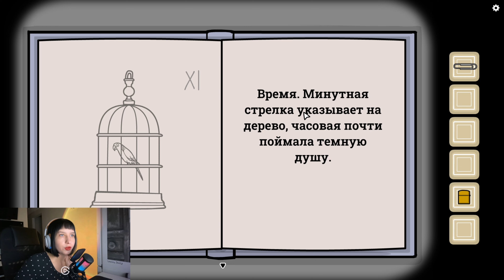Как быстро растут чужие дети // Underground Blossom #2